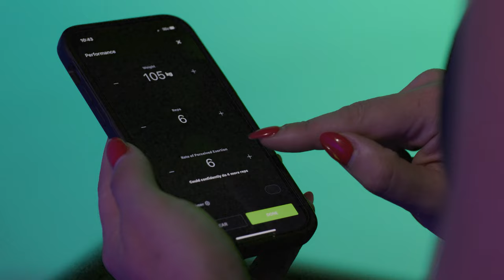Powerlifting Coaching & Research w/Goodin & Tuchscherer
In this podcast-style conversation, Mike Tuchscherer and I chat about sport science techniques to monitor strength changes in powerlifters, some differences between top down vs bottom up periodization models, and brainstorm collaborative research ideas for the future. Garrett Blevins sneaks into a couple shots somehow. Filmed from the human performance center and lab at Point Loma Nazarene University.

00:00 Intro
00:30 Top Down vs Bottom Up Periodization Models (emerging strategies)
03:32 Individualization vs Specificity in Training Programs
04:51 Transfer of Training
05:58 Tracking Strength Over Time
08:10 Adaptive Resistance Due to Training Monotony
08:59 What is Driving Improvement?
10:52 Surprising Training Modalities
11:49 Sample Sizes in Strength Research
12:35 Quick Lab Tour
14:44 Mike's Thoughts on Accentuated Eccentric Training
16:17 Adapting Athlete Monitoring to Powerlifting
17:38 Future Research In Fatigue & Readiness
19:24 Science as a Slow, Emergent Process

The new EvolveAI app is what happens when leading powerlifting coaches, elite athletes, and sport scientists come together around a common idea: That the best training programs are built upon science and results, and should be available to everyone.

Our new powerlifting coaching app is AI-enhanced, based on scientific training principles, and rooted in successful coaching practice.

Note: this was filmed pre-launch before we were leaking too many details of the app 🤫. But now we're charging full steam ahead and will continue dripping out content.

Thanks to @nikyshoots on IG for filming and delivering this great edit.

The future of Powerlifting coaching has arrived!!

Our A.I. Expert System Coaching Application provides an individualized training experience that adjusts in real-time to the user.

Our platform's overall goal is to provide a totalized fitness experience that is a fraction of the cost of 1-on-1 coaching.

EvolveAl provides affordable expert coaching by uniting advanced Al, industry-leading coaches, world-class athletes, and cutting-edge researchers to empower everyone to achieve their training goals.

Try the app now for FREE for 2 weeks and unlock your potential!

Stop by my channel for complete teaching series statistics in kinesiology, biomechanics, and sport science

Have a great day and remember to move well, live well, and teach others to do the same!